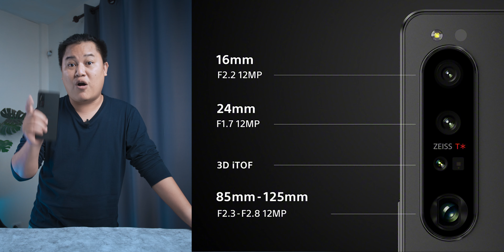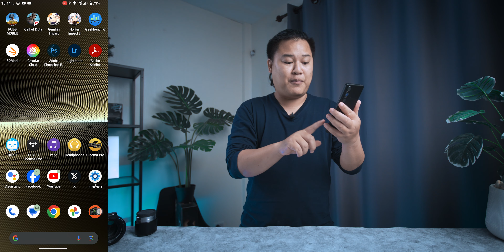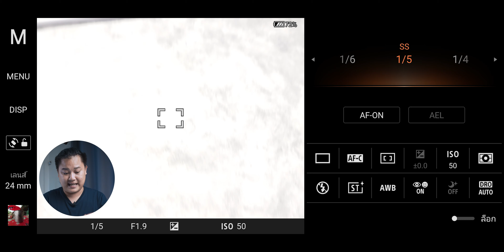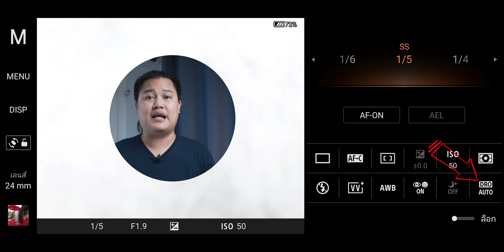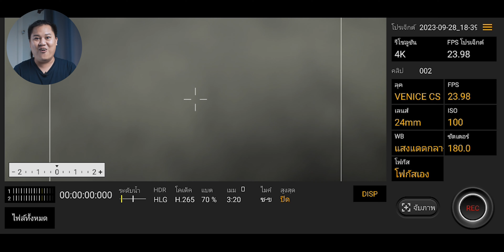คลิปนี้เน้นเรื่องกล้อง SONY XPERIA 1 V